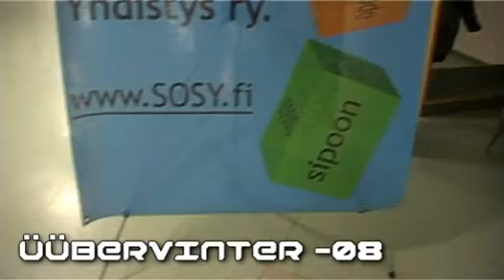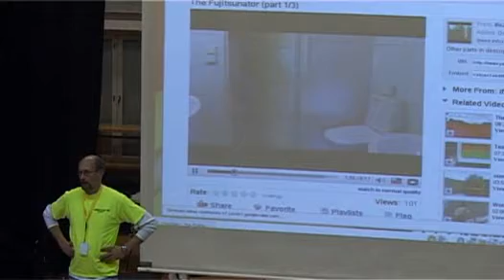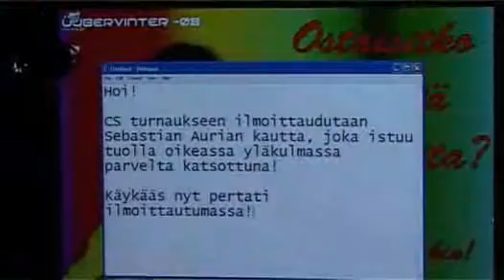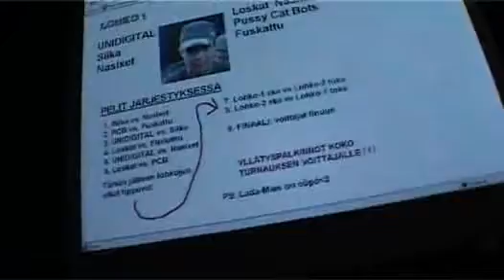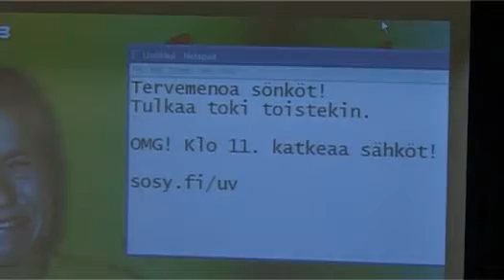Übervinter -08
Koostevideo Übervinter -08 LAN-tapahtumasta 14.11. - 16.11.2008 Sipoonjoen koululla Sipoossa. Tapahtumassa oli noin 80 lanittajaa, konsolipelejä, live-musiikkiesityksiä ja harrastenäytöksiä.